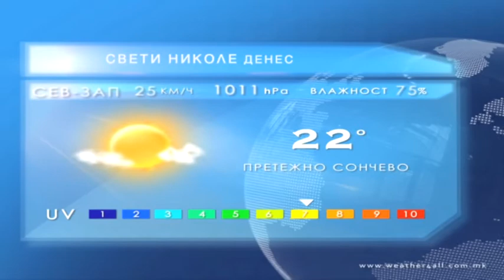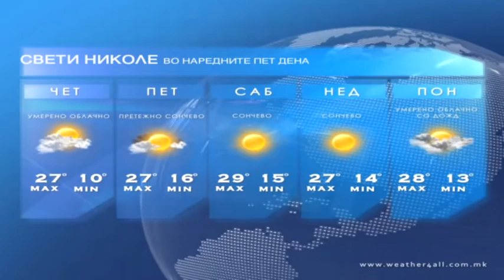Vremenska prognoza 14 05 2013